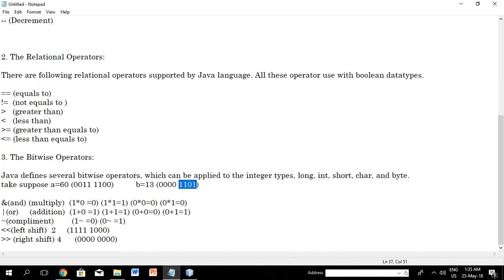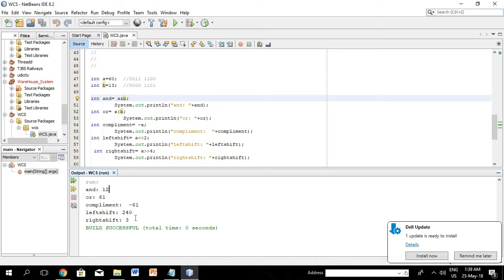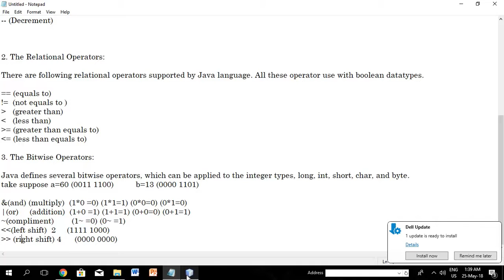Bitwise Operators in Java | Hindi\Urdu | WCS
In this video, I will help you to understand operators in java.

World of Computer Science
Press Bell button to get notifications of upcoming videos.